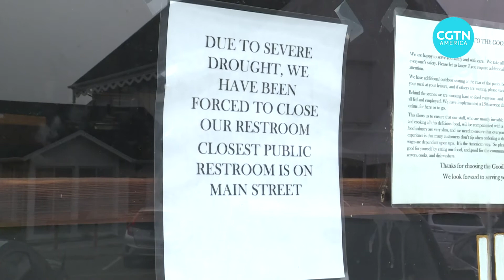parched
The drought across the Western United States has hurt crop production and contributed to the rapid spread of wildfires.

For the town of Mendocino in Northern California, it’s gotten so dry that some residents are concerned they could completely run out of water if new sources aren’t found.

CGTN’s Mark Niu has this report from California.